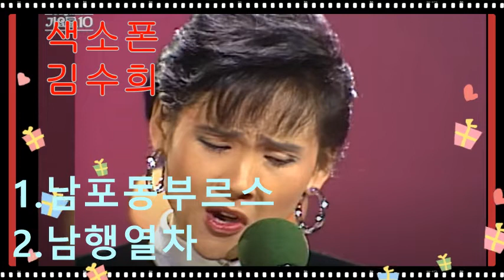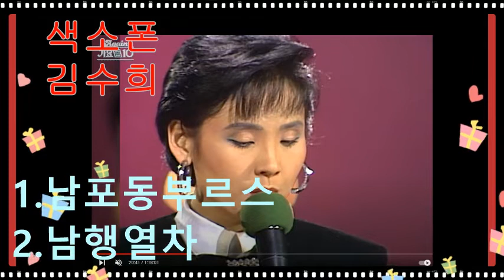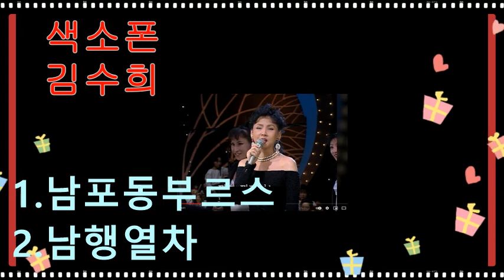[색소폰]김수희_2.남포동부르스_남행열차